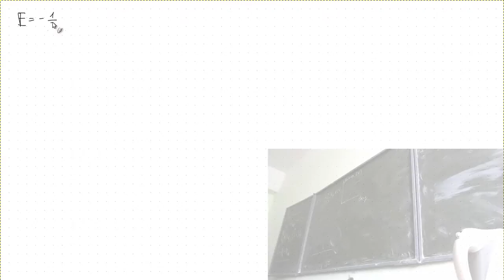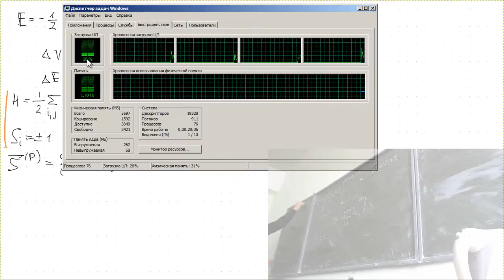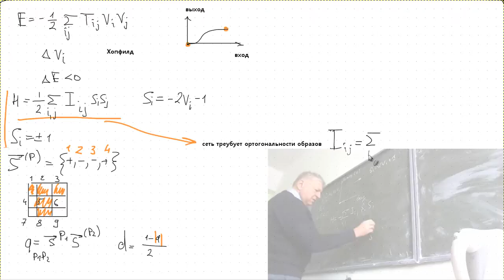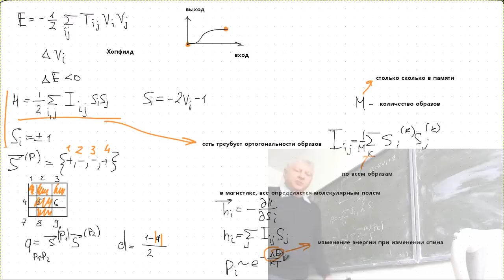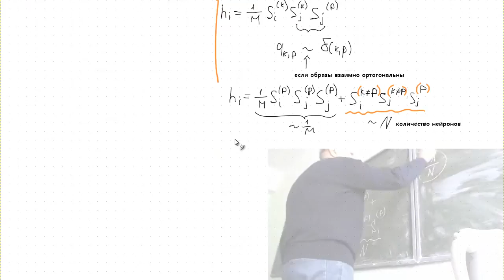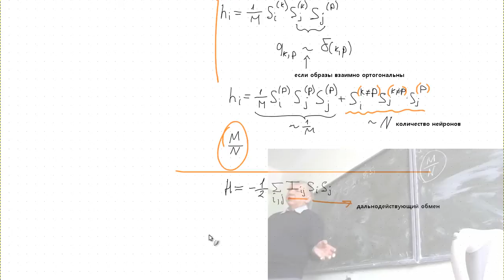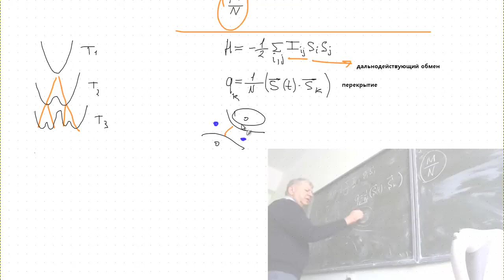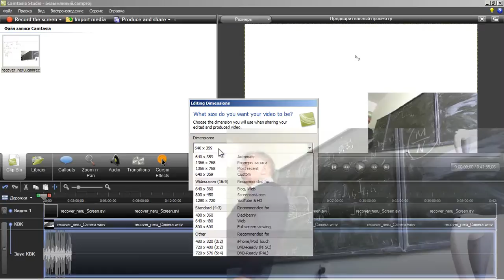Нейронные сети Лекция 6